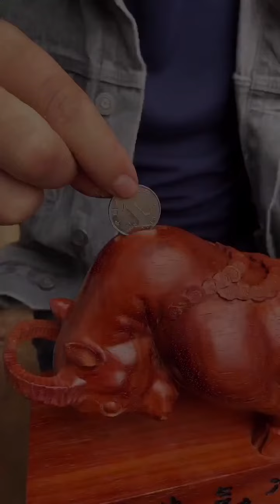How To Make A Creative Ideas with Wood - Art in your heart - wood carving skills